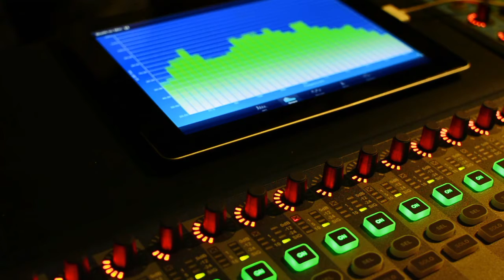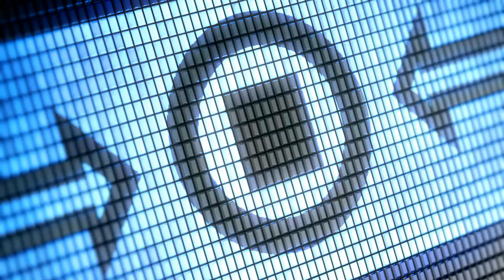When Nusrat Fateh Ali Khan Singing in front of Americans - Informative lounge | Urdu / Hindi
Welcome to the new video of an informative lounge. in this video, we talking about Nusrat Fateh Ali khan. a complete biography of nfak.  he is qawali legend of the Pakistan music industry. Nusrat Fateh Ali khan also works in Hollywood and Bollywood.

More Biography Videos
Rahat Indori - Great Poet
Fakhruddin Pasha - Tiger of Desert

Nusrat Fateh Ali Khan, (born October 13, 1948} in Faisalabad, Pakistan was a Pakistani musician and singer, counted amongst the greatest voices ever recorded. He was primarily a singer of qawwali, the devotional music of the Sufis. His father Fateh Ali Khan was a musicologist, vocalist, instrumentalist, and qawwal. Nusrat had four elder sisters and one younger brother. He hailed from a family with a rich legacy of qawwali music. Two of his uncles, Ustad Mubarik Ali Khan and Ustad Salamat Ali Khan, were also famous qawwals. As the leader of the family party, he gave his first performance at a studio recording broadcast known as ‘Jashn-e-Baharan’ which was a part of an annual music festival organized by Radio Pakistan

About Channel
 I will update you with every type of information Such as Sports, PolitIcs. Informative Lounge is all about Knowledge and facts about our World. I make videos about different topics, from Historical and Mysterious Stories and as well strange stories. You will not only be entertained but will get to learn a lot as well.